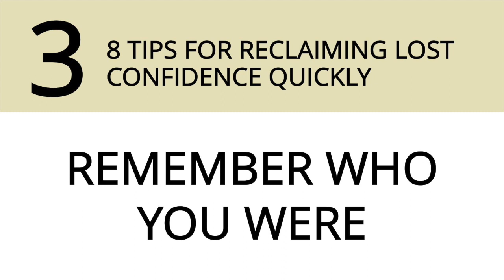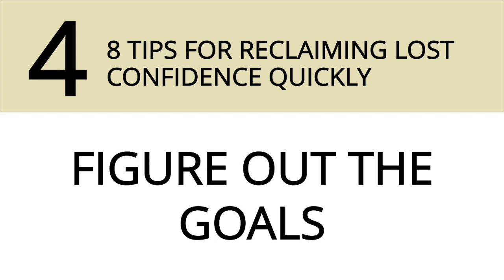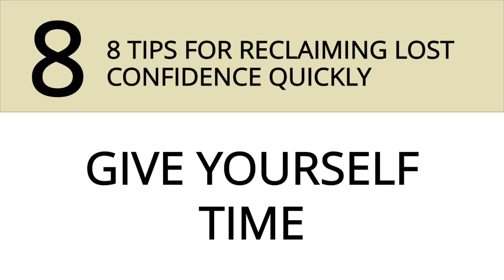8 Tips for Reclaiming Lost Confidence Quickly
8 Tips for Reclaiming Lost Confidence Quickly

Not having a good day? Before you start internalizing and ruining what little confidence you have left after the disaster, think about these things:

1. Remember Who Loves You

Sometimes just knowing someone is already in your corner is enough to replenish fading confidence. After all, your friends are your friends for a reason, right? If you’re feeling particularly alone, you might want to consider your Facebook feed or Instagram followers. Someone out there cares about you, probably more than you think.

2. Realize What Caused the Shift

Something just caused you to lose confidence. What is it? By figuring out where the problem lies, you’re that much closer to solving it.

3. Remember Who You Were

Somewhere before this confidence drop, you were someone else entirely. In other words, if you were confident once, it’s merely a matter of remembering who that person was. Believe it or not, you’re still the same person inside. You’re just not feeling it right now.

4. Figure Out the Goals

How are you supposed to move forward from this point if you don’t know where you’re going? It’s definitely time to look at the future ahead of you. Where do you see yourself in a week? A month? A year? What does this person look like? What are they accomplishing? Here’s where you do some serious goal setting. You’ll be amazed at how much a solid destination helps confidence.

5. Try a Strategic Retreat

If your confidence is wavering thanks to the input of a certain situation or individual, it might be time to pull back. There’s nothing wrong with cutting toxic people out of your lives, and no one says you need to stay in an unhealthy situation. The absolute best thing you can do for your confidence is to protect yourself from things bent on destroying it.

6. Talk to Your Tribe

It’s nearly impossible to feel confident after a hard blow when you’re going it alone. Find your friends and supporters. Talk to your mentors. These are people who are there to help and build you up. Let them.

7. Act “As If”

Faking it is an amazing magical thing all on its own. Oddly enough, studies have found that people who go out and fake confidence start feeling genuine confidence very quickly.

8. Give Yourself Time

Nothing happens overnight. Realize the process might take longer than you want it to. Be patient and acknowledge it might be a while before you feel your old self again.